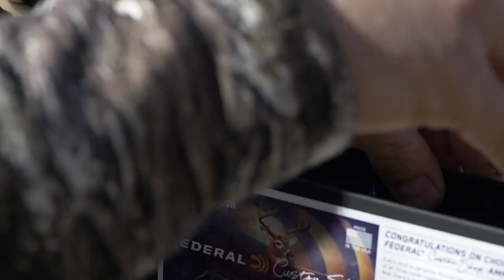A Federal Season For The Books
Nick Hoffman, Federal ambassador and host of “Nick’s Wild Ride” just wrapped up a season for the ages, taking 34 species of big game across five continents. Experience the highlights of this incredible year and see the performance of Federal.